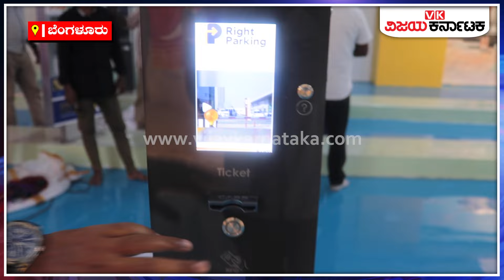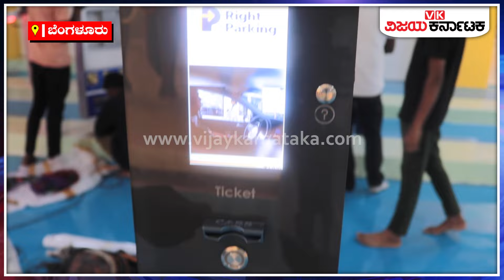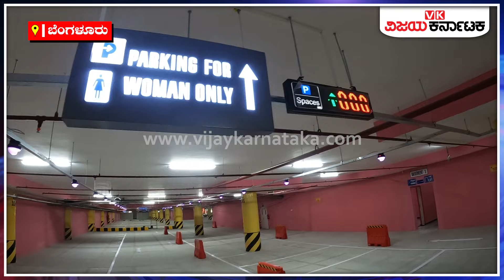ಮೊಟ್ಟ ಮೊದಲ ಅಡ್ವಾನ್ಸ್‌ ಟೆಕ್ನಾಲಜಿವುಳ್ಳ ಪಾರ್ಕಿಂಗ್‌ ಇದೀಗ ನಮ್ಮ ಬೆಂಗಳೂರಿನಲ್ಲಿ..! | Vijay Karnataka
ಬೆಂಗಳೂರಲ್ಲಿ ವಾಹನ ಸವಾರರಿಗೆ ಬಹುದೊಡ್ಡ ಸಮಸ್ಯೆ ಅಂದ್ರೆ ಅಂದು ಪಾರ್ಕಿಂಗ್‌, ಅದು ನಗರದ ಹೃದಯಭಾಗದಲ್ಲಿರೋ ಮೆಜೆಸ್ಟಿಕ್‌ ಸುತ್ತಾಮುತ್ತಾ ಹೋದರೆ ಕಾರು ಅಥವಾ ಬೈಕ್‌ ಪಾರ್ಕಿಂಗ್‌ ಮಾಡೋದೆ ದೊಡ್ಡ ಸವಾಲಾಗಿರುತ್ತೆ. ಈದೀಗ ಅಂತಹ ಸಮಸ್ಯೆಯಿಂದ ತಪ್ಪಿಸಿಕೊಳ್ಳಲು ಬಿಬಿಎಂಪಿಯು ಫ್ರೀಡಂ ಪಾರ್ಕ್‌ ಬಳಿ ಇರೋ ಬಹುಮಹಡಿ ಕಟ್ಟಡದಲ್ಲಿ ಅದ್ಭುತವಾದ ಪಾರ್ಕಿಂಗ್‌ ವ್ಯವಸ್ಥೆಯನ್ನು ಕಲ್ಪಿಸಿದೆ. ಅದ್ರಲ್ಲೂ ಅತ್ಯಾಧುನಿಕ ತಂತ್ರಜ್ಞಾನವುಳ್ಳ ಪಾರ್ಕಿಂಗ್‌ ವ್ಯವಸ್ಥೆ ಮಾಡಲಾಗಿದ್ದು, ವಿಧಾನಸೌಧ, ಹೈಕೋರ್ಟ್‌ ಎಂಎಸ್‌ ಬಿಲ್ಡಿಂಗ್‌, ಚಿಕ್ಕಪೇಟೆ ಕಡೆ ಹೋಗಿ ತಮ್ಮ ಕೆಲಸ ಮುಗಿಸಿಕೊಂಡು ಬರೋರಿಗೆ ಉತ್ತಮವಾದ ಪಾರ್ಕಿಂಗ್‌ ವ್ಯವಸ್ಥೆ ಕಲ್ಪಿಸಿಲಾಗಿದೆ. ಇನ್ನೂ ಇಲ್ಲಿ ವ್ಯಾಲೆಟ್‌ ಪಾರ್ಕಿಂಗ್‌ ವ್ಯವಸ್ಥೆ ಮಾಡಲಾಗಿದೆ. ಈ ಪಾರ್ಕಿಂಗ್‌ ಸ್ಥಳದ ಕುರಿತ ಸಂಪೂರ್ಣ ಮಾಹಿತಿ ಇಲ್ಲಿದೆ.

Bengaluru Car And Two Wheeler Parking In Bbmp Parking Building In Freedom Park Area